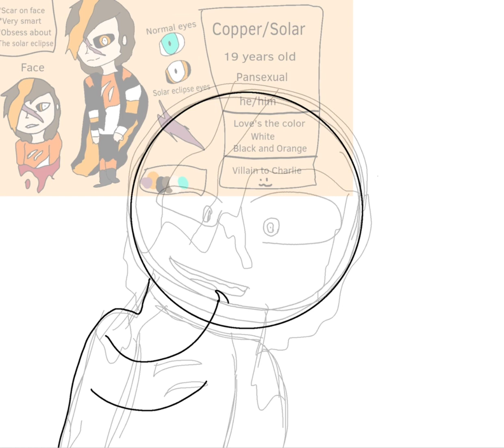Solar speedpaint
Programs

Procreate
Ibispaint

Solar belongs to pink.